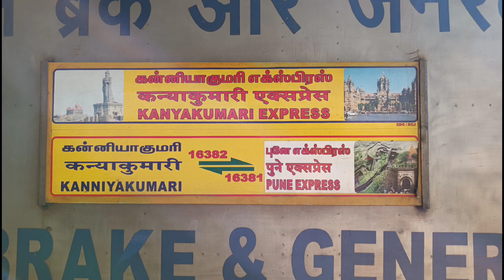Jayanti Janata Express Announcement 🔥| Kanniyakumari - Pune Express Announcement At salem Junction